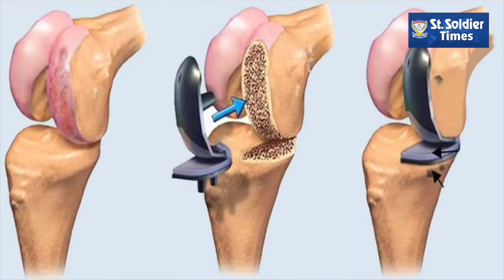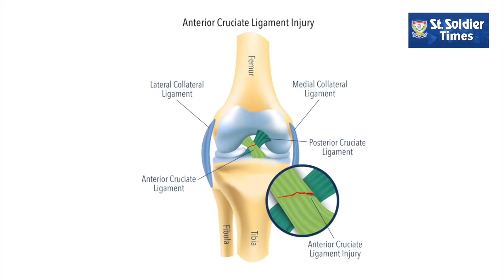Global Hospital ਤੋਂ Dr. Lukesh Mittal ਦੇ ਨਾਲ ਖਿਡਾਰੀਆਂ ਦੀਆਂ ਸੱਟਾਂ ਸੰਬੰਧੀ ਗੱਲਬਾਤ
Available on